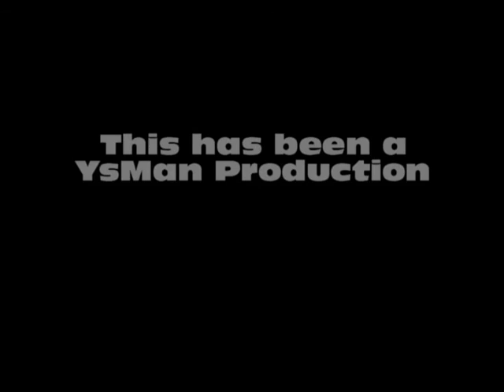A Tripload Of Trouble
Sometimes even the safest of jobs, really isn't that safe.

Music is a partial of the Halo 3:ODST main theme owned by bungie studios.